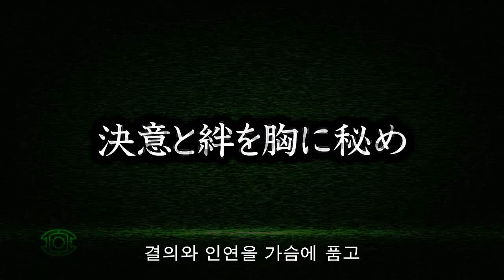Dodonpachi Resurrection Black Label for Xbox360 PV 2 (Korean Subtitle)